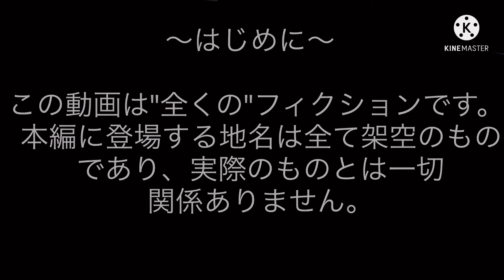【都道府喧嘩】第7話「うなぎ調達作戦」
列強・千葉県と静岡県を見事に下し、南関東征服に成功した東京都。
そんな東京都はその勢いで、さらなる他県侵略に乗り出そうとしていた。

しかしその時、ある意外な都道府県がそれに待ったをかけた。
それは大阪府であった。

大阪府の狙いは首都略奪。明治期以来150年以上に渡って日本の首都の座を守り抜いてきた東京都を征服し、新たな首都になろうと企んでいたのだ。

一方東京都はこれに挑発するが、かつて難波宮が置かれていたという強みを生かし、大阪府が見事に勝利。
以来首都としての権力を失った東京都は大阪府の植民地として、大阪府の思うがままに操られることとなった。